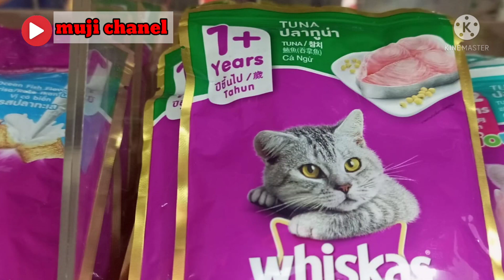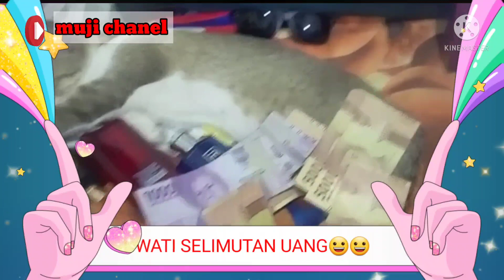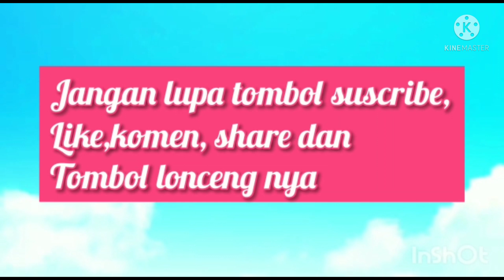Perkembangan kucing Hamil tua sampai mau melahirkan lucu sekali muji chanel cats lovers 🐈❤#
Perkembangan kucing Hamil tua sampai melahirkan adalah kucingku susi dan wati kucing yg lucu dan manja,suka tidur dan manja,jarang keluar rumah, nafsu birahi berkurang,perutnya uda kelihatan besar dan kelihatan putingnya,ciri2 kucing Hamil muda,kerjanya makan dan tidur, sangat lucu tingkahnya, kucing yg lucu, manja dan menggemaskan, susi dan wati saudara yg imut dan cantik, semoga para pecinta kucing kampung, cats lovers, kucing persia, kucing anggora dll  suka dg video YouTube aku,semoga chanel youtube aku bs berkembang ke depannya Amin
Edit video:Kinnemaster.
Edit Thumbnail:Pixellab.
The Golden Family dll,terimakasih.